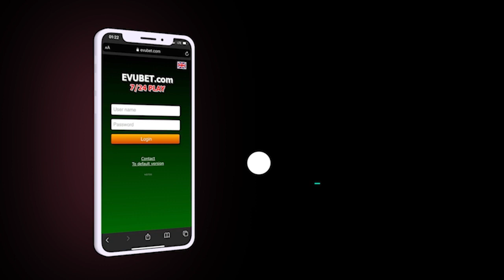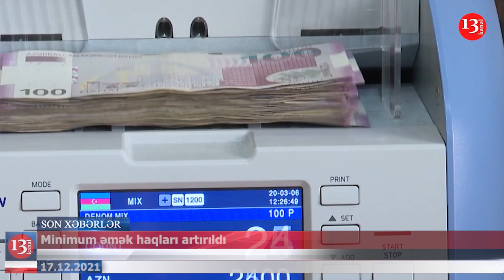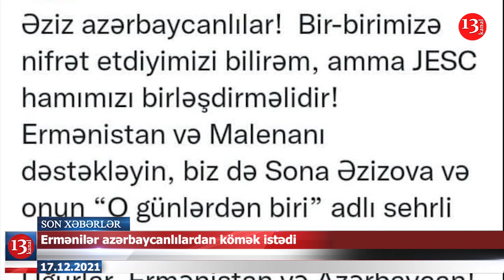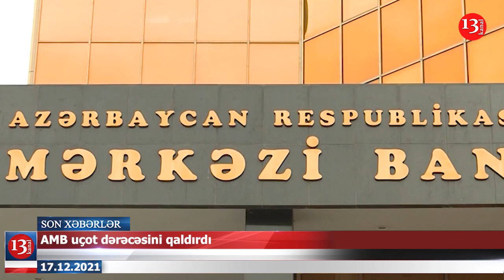Ermənilər Azərbaycandan NİYƏ KÖMƏK İSTƏYİR?; Saleh Rüstəmlinin SON DURUMU-VƏZİYYƏT YAXŞI DEYİL